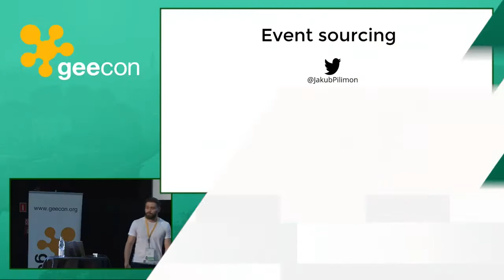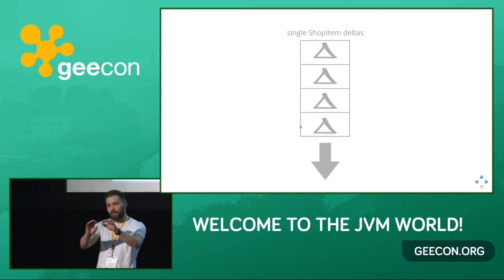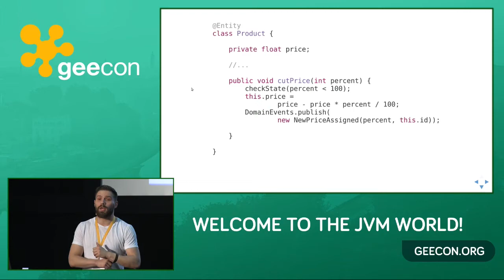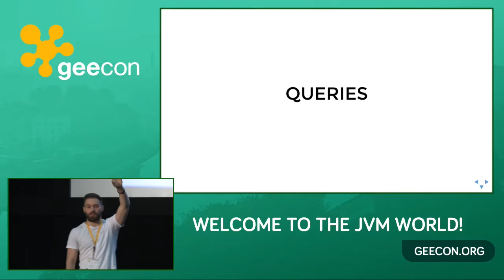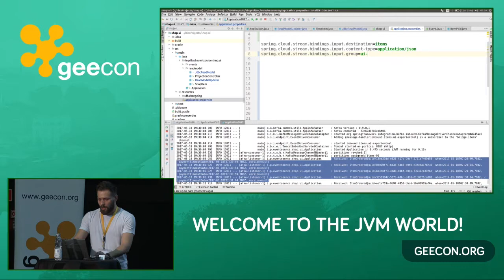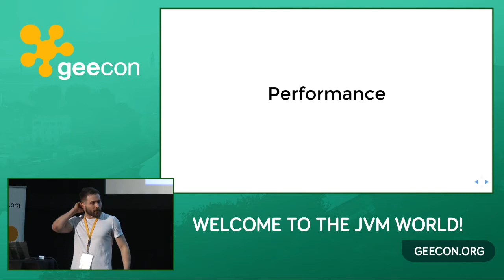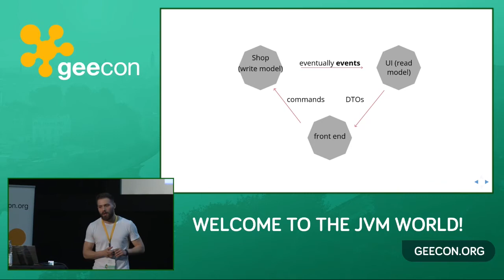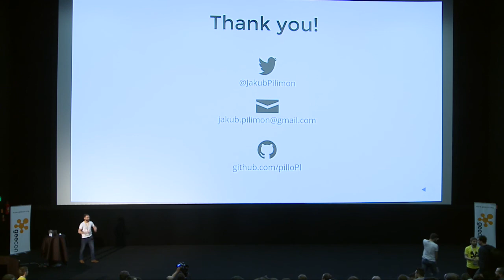GeeCON 2017: Jakub Pilimon - Event Sourcing and CQRS with Spring Stream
Event sourced domain naturally leads to messaging infrastructure and CQRS based services. See how we can benefit from getting rid of typical relational database model replaced by events. See how events come along with projections and different read model. In this talk we are going to explore all of this backed by a real Spring Cloud Stream applications. Don't ever lose information in your ORM-based system again. Leverage eventual consistency and event-driven architecture with the usage of pure Spring tools. Let's look into internals of databases and see that ideas like ES and CQRS are not new ones. For the fans of Functional Programming, see how you can model your domain with just functions, pattern matching, left fold and immutability. I would like to focus on several aspects: 1. Where to apply Event Sourcing - which is often wrongly recognized as architectural pattern 2. How Event Sourcing is different than ORM-based system with dirty checking. 3. How to apply Event Sourcing with just relational database and spring tools, which can be a good fit for a majority of projects 4. How we can deal with eventual consistency, blue/green deployments, replication, functional decomposition and scaling when using ES/CQRS